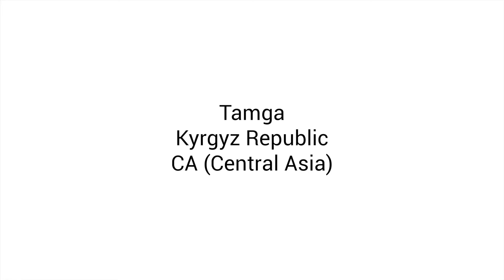Kamal Zabirov (article teaser)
The story of a school teacher from Tamga (Kyrgyz Republic, CA)